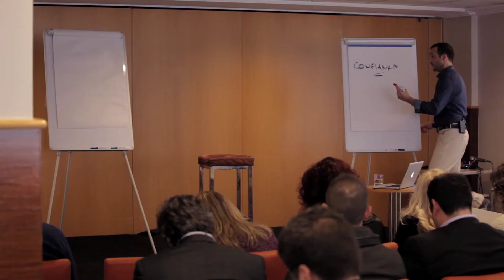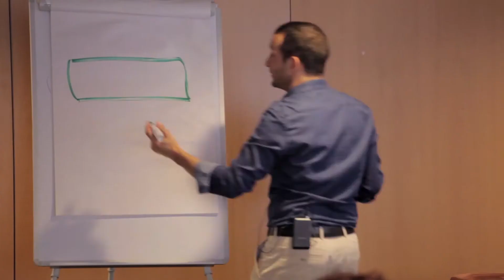CÉU MENDONÇA - PHC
O QUE DIZEM OS NOSSOS CLIENTES
Céu Mendonça, Diretora Comercial da PHC

CURSO ONLINE